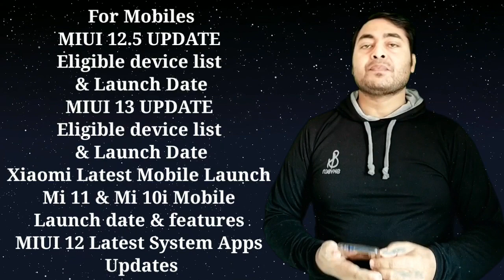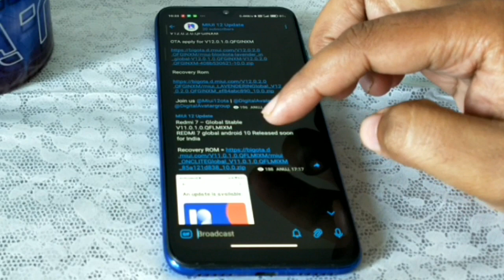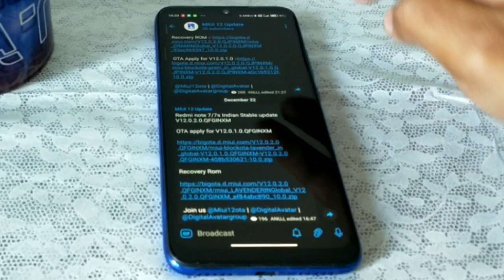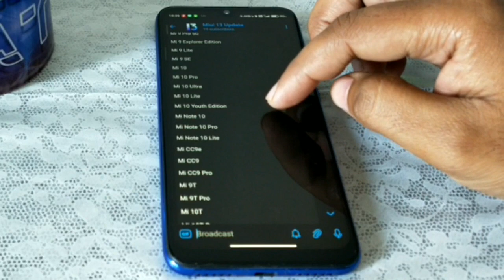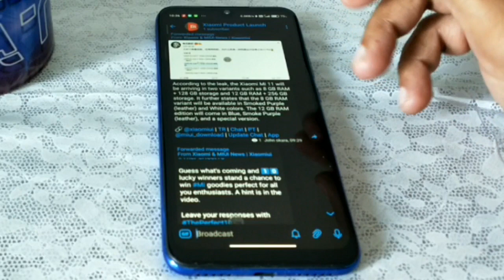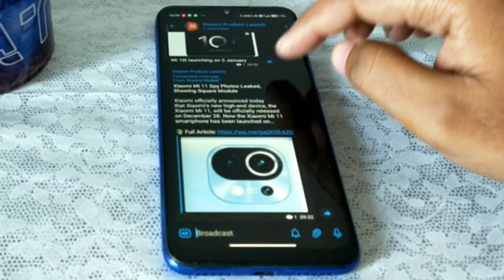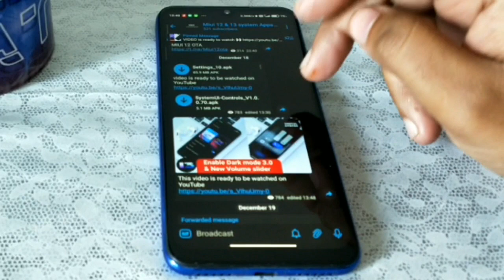MIUI 12 UPDATE Released| MIUI 12.5 UPDATE|Eligible devices||MIUI 13 UPDATE|Mi 11 & Mi 10i launch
MIUI 12 UPDATE Released.
MIUI 12.5 UPDATE. Eligible device list. MIUI 13 UPDATE
Mi 11 & Mi 10i
1- MIUI 12 UPDATE Released
For Poco M2 pro & redmi note 7/7S Mobiles
2- MIUI 12.5 UPDATE Eligible device list & Launch Date
3- MIUI 13 UPDATE Eligible device list & Launch Date
4- Xiaomi Latest Mobile Launch
Mi 11 & Mi 10i Mobile leaked images, features, price launch date
5- MIUI 12 Latest System Apps
 Updates

 Redmi note 7/7s Indian Stable update
V12.0.2.0.QFGINXM
OTA apply for V12.0.1.0.QFGINXM

Recovery Rom

The MIUI 12.5 release date will happen in February. MI 11 series will be the first to come with MIUI 12.5 update. MIUI 12.5 will also unveiled with Mi 11 on 28th December.

According to the leak, the Xiaomi Mi 11 will be arriving in two variants such as 8 GB RAM + 128 GB storage and 12 GB RAM + 256 GB storage. It further states that the 8 GB RAM variant will be available in Smoked Purple (leather) and White colors. The 12 GB RAM edition will come in Blue, Smoke Purple (leather), and a special version.
Mi 11 will be with sdm888 confirmed by Xiaomi official. According to a user on weibo Mi 11 will be having 55W charging and Mi 11 pro will feature a 120W charging.
Mi 11 Pricing Leaked!
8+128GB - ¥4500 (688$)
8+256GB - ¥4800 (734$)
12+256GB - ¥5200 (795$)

Some posters of Mi 10i launching on 5th Jan in India with below specifications:
Qualcomm Snapdragon 750G Chipset with X52 5G Modem
Samsung ISOCELL HM2 108 MP camera sensor
120Hz FHD+ IPS display

MIUI 12.5 Update Full List: MIUI 12.5 Redmi Update

Redmi 7A

Redmi 8A

Redmi 8A Dual / Pro

Redmi 8

Redmi 9A

Redmi 9AT

Redmi 9i

Redmi 9C

Redmi 9

Redmi Note 9 4G (CN)

Redmi K20

Redmi K20 Pro Premium Edition

Redmi K30

Redmi K30 5G Racing Edition

Redmi K30 Pro Zoom Edition

MIUI 12.5 Update Full List: MIUI 12.5 Poco Update

Poco F1

Poco X2

Poco X3

Poco M2

Poco C3

Poco M3

MIUI 12.5 Update Full List: MIUI 12.5 Mi Update

Mi 8

Mi 8 Under Display Edition

Mi 8 Explorer Edition

Mi 9

Mi 9 Explorer Edition

Mi 10

Mi CC9e

Mi CC9

Mi 9T

Mi 10T

➡️Miui 12 System App updates available which are given below:
1- Geometry super wallpaper
3- MIUI 12.5 Volume slider & Dark mode 3.0
Settings 10 apk
System Ui controls apk